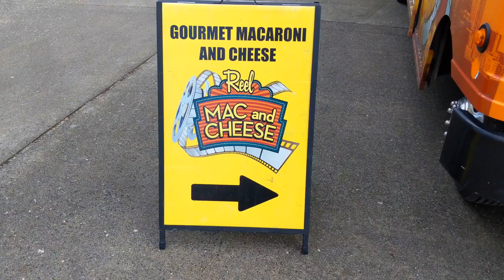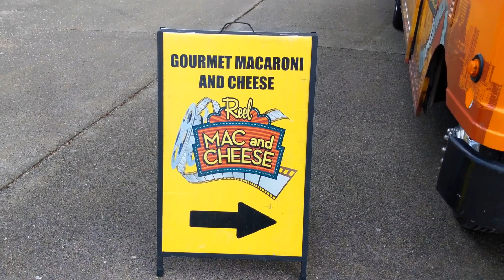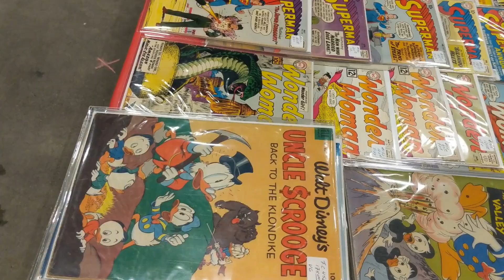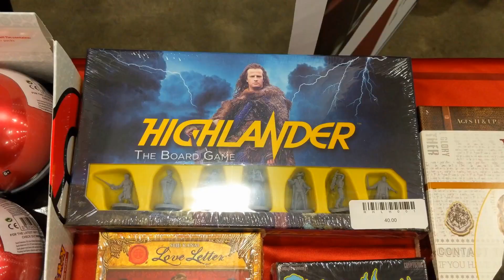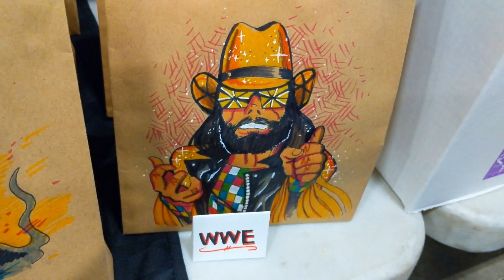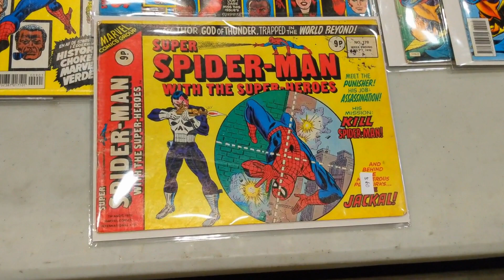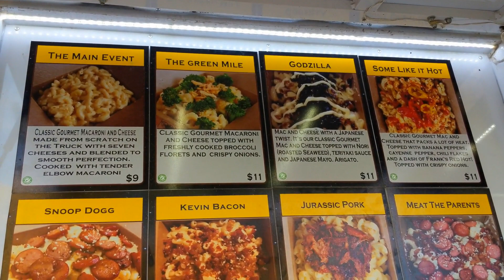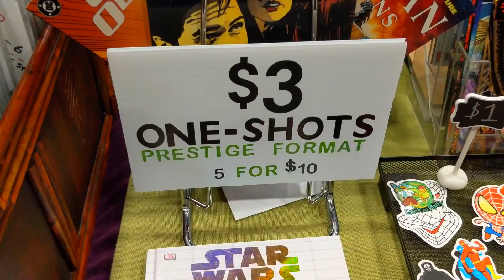Vancouver Comic & Toy Show (February 2019)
My coverage of the Vancouver Comic & Toy show for February 2019. Tons of video games , comics & toys to be seen.